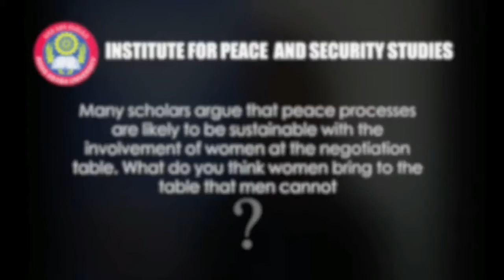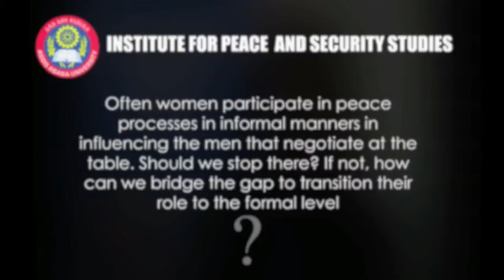Exclusive Interview with Amb. Soad Shalaby, Director of Women Business Development Center, Egypt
Exclusive Interview with Amb. Soad Shalaby, Former Ambassador of Egypt to Finland and Assistant Minister of Foreign Affairs, Egypt; Director of Women Business Development Center(WBDC), Cairo, Egypt, onInterview with Prof. Pamela Machakanja, Director and Associate Professor of the Peace and Governance Dpt. of the Institute of Peace, Leadership and Governance at Africa University, on Women, Peace and Security, conducted after the IPSS Briefing Session 'From Policy to Practice: The Role of Women in Peace Negotiations.